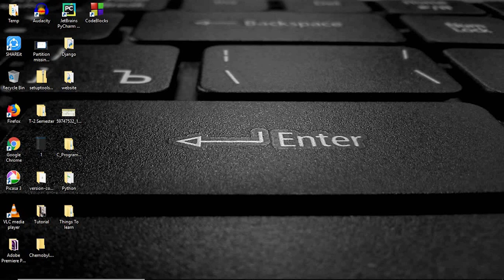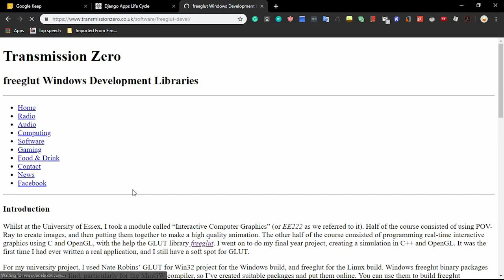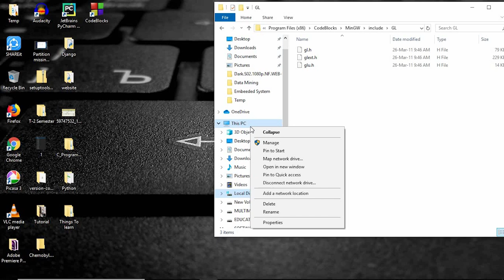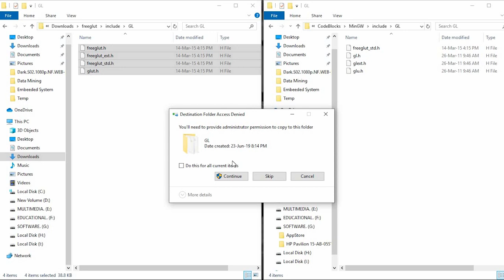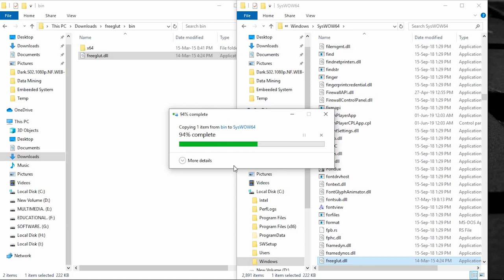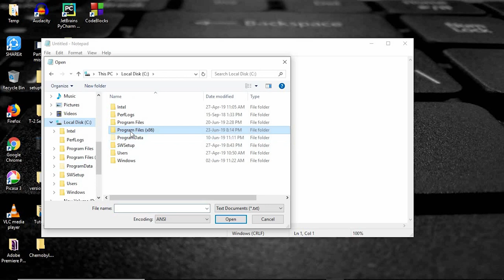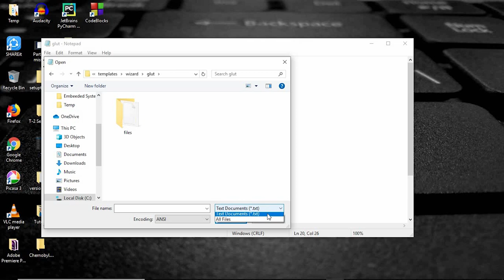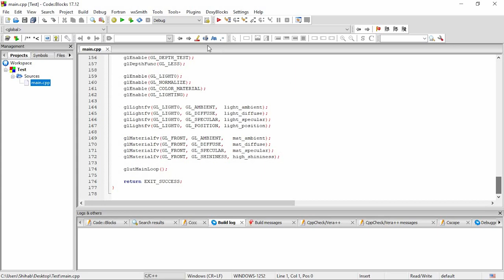The path you entered seems valid, but this wizard can't locate the following GLUT's...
This video is about glut's locating problem in Code::Blocks. Follow this video and your problem will be solved.